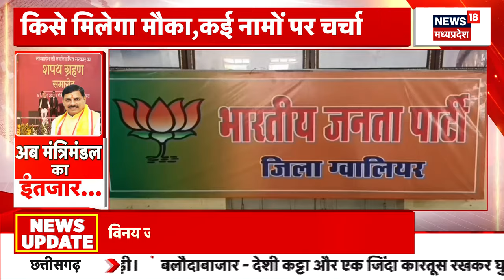MP News : सरकार के फैसले से गरमाई सियासत, Arif Masood का सरकार पर निशाना | Breaking News | CM Mohan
सरकार के फैसले से गरमाई सियासत, Arif Masood का सरकार पर निशाना